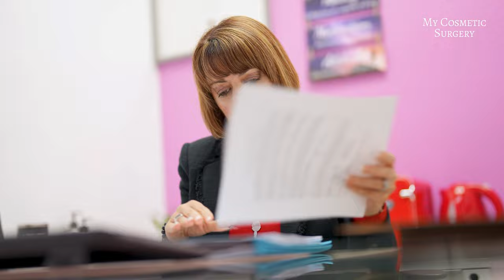🌸👉Cirugía estética luego de cáncer de senos